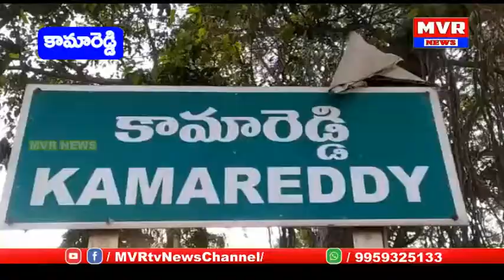రామారెడ్డిమండలంలోని పలుగ్రామాలలబ్ధిదారులకుకళ్యాణలక్ష్మి చెక్కులుచీరపంపిణీచేసిన ఎమ్మెల్యేజజాలసురేందర్